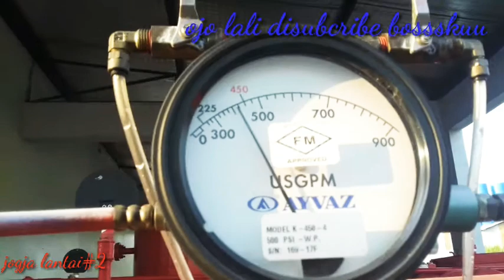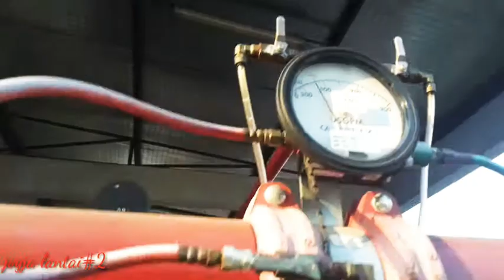Menghidupkan disel pompa hidran 10 tahunan mati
Mesin disel..hidran